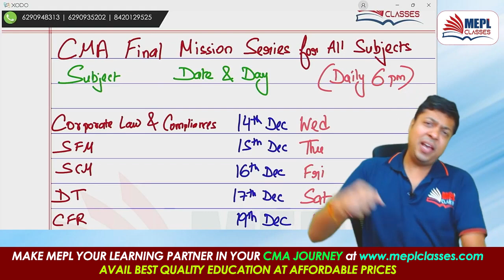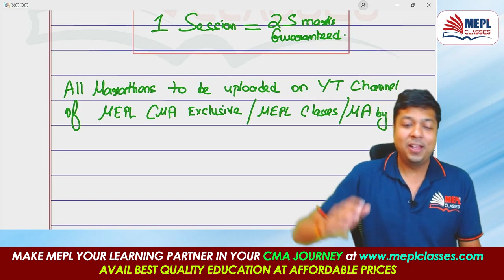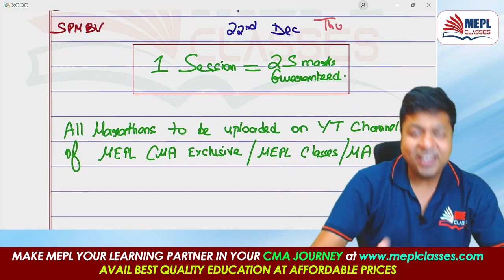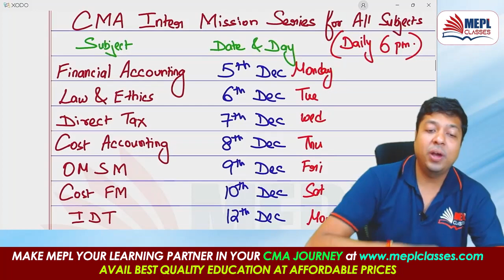Are You Ready ? CMA FINAL Students - IMP ANNOUNCEMENT |MEPL- Mohit Agarwal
I Hope You Guys Enjoyed This Video On "Important Announcement For All CMA FINAL Students |MEPL- Mohit Agarwal". See You In The Next Surprising ⏭️ Session. Let Us Know Your Doubts And Feedbacks in The Comment Section.